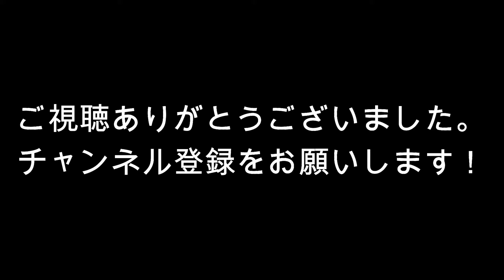【癒し猫】予測不可能。意味不明だけどそれが面白い【可愛い】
きっと猫たちにしかわからないのでしょう。

◆引用元
チャンネル名　Tiger Productions

チャンネル名　Kute Cats

チャンネル名　Все для продления жизни

◆音源引用元
ハートレコード